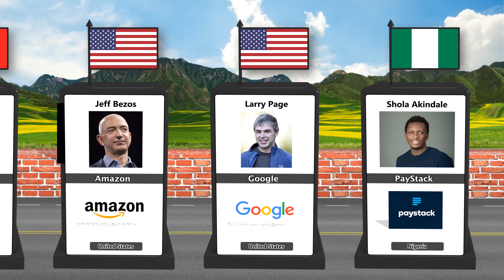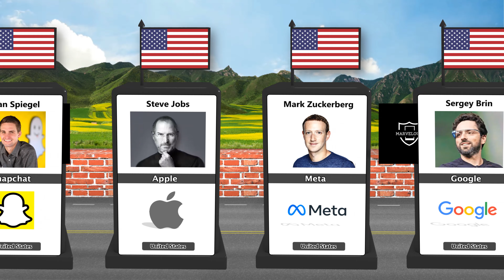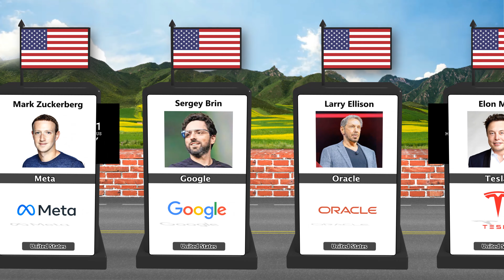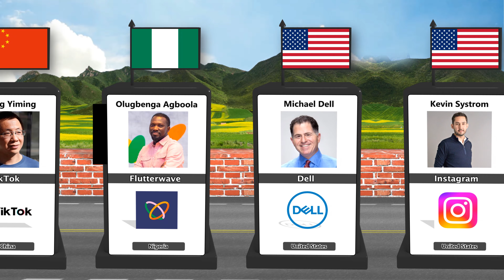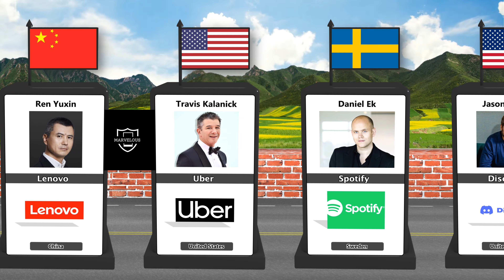Most Influential Tech Founders In The World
Technology Founders In The World

Welcome to the Marvelous Channel, in this comparison video, we'll be taking a look at some of the most popular and successful technology founders in the world.
From entrepreneurs who are changing the way we live to those who are creating new ways to interact with the world, these tech founders are making a huge impact on the world.